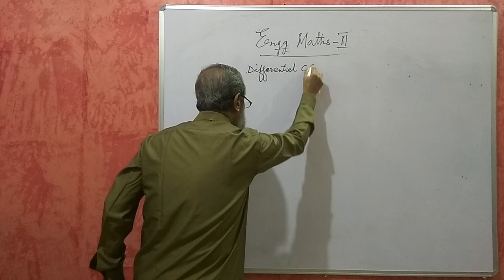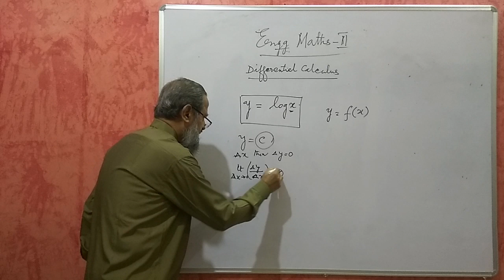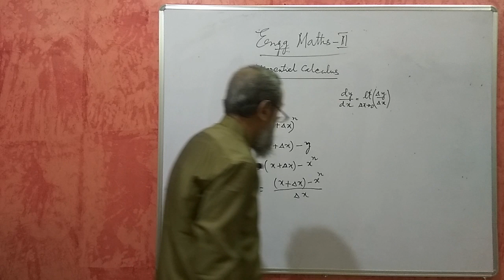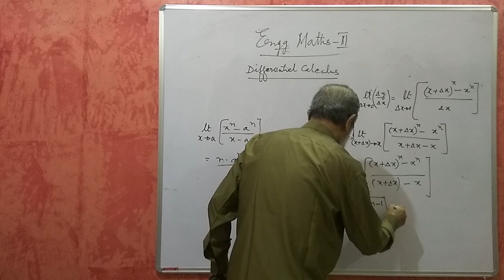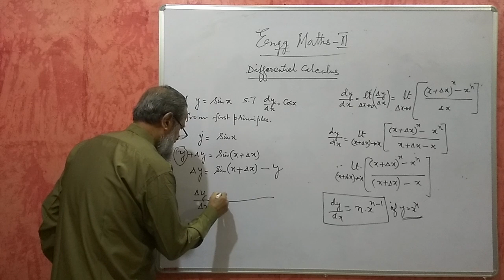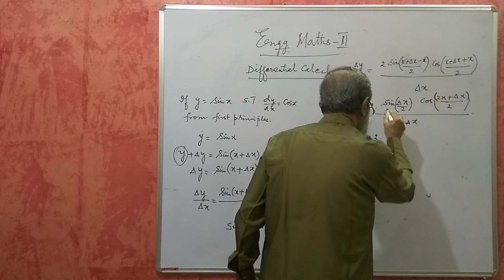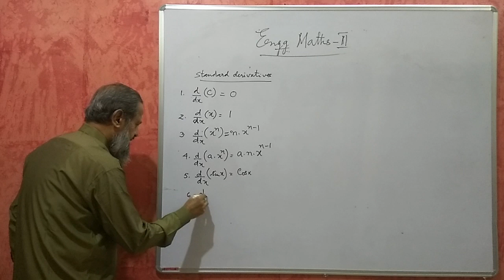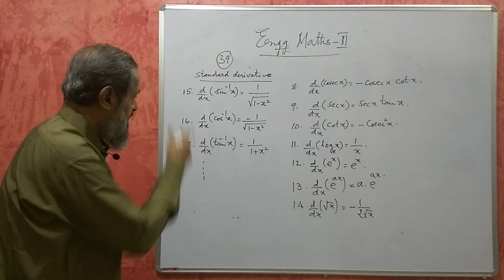Karnataka Diploma Maths 2 - Differentiation - Part 1